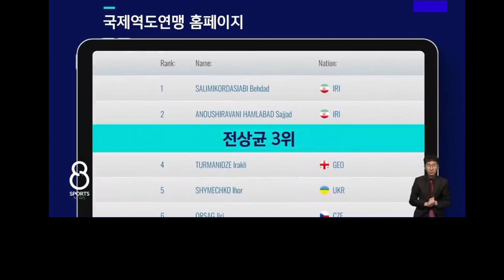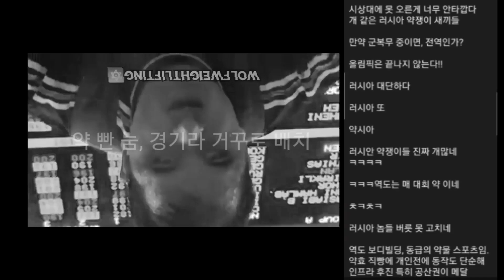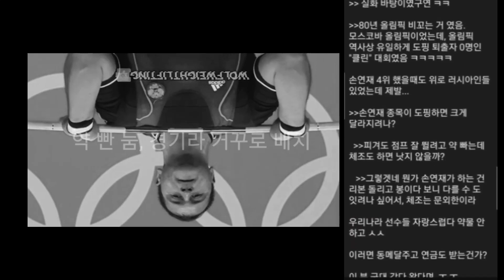도핑 왕국 러시아가 훔쳐간 한국 올림픽 동메달 10년만에 되 찾은 방법은??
10년 전 러시아가 훔쳐간 한국 올림픽 동메달 어떻게 찾았나?